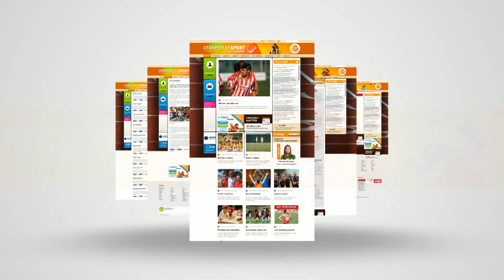BIRKÓZÁS. Ismét együtt dolgozhatnak a női válogatottak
Az M4 Sporton látható Jövünk! című magazinműsor stábja Szigetszentmiklóson látogatta meg a  junior leány birkózóválogatottat, amely a felnőttkerettel közösen kezdhette meg a koronavírus-járvány okozta leállást követő felkészülését. Forgatásunk idején derült ki, hogy a nemzetközi szövetség az idei korosztályos világversenyek döntő többségét megrendezi.